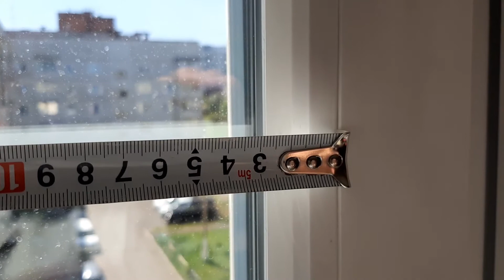Как замерить рулонные шторы Уни 2 / How to measure uni 2 roller blinds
YouTube канал «МНЕ НРАВЯТСЯ ЖАЛЮЗИ»
YouTube channel «I LIKE BLINDS»

Меня зовут Вадим Кауров, я основатель компании «Манго Стайл», компания была создана с нуля, мы занимаемся производством жалюзи и рулонных штор с 2000 года, и нам есть чем поделиться в этой области.
На нашем канале мы выкладываем множество интересной информации, связанной с производством  жалюзи, рулонных и римских штор. Замеры, монтажи, продажа, тонкости ведения бизнеса.

My name is Vadim Kaurov, I am the founder of the Mango style company , the company was created from scratch, we are engaged in the production of blinds and roller blinds since 2000, and we have something to share in this area. On our channel, we post a lot of interesting information related to the production of blinds, roll- up and Roman blinds. Measurements, installations, sales, the intricacies of doing business.

Кауров Вадим /  Vadim Kaurov

Манго Стайл в Братске:
ул. Депутатская, 29, тел 45-13-00